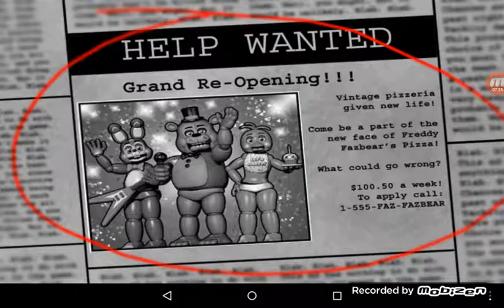Five nights at Freddy's 2 demo